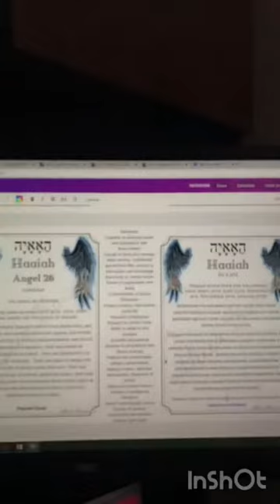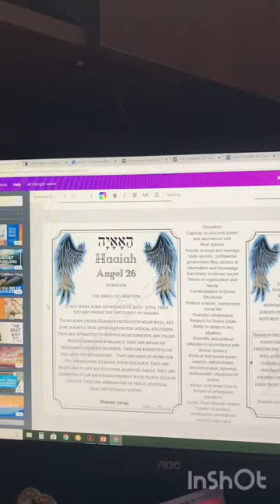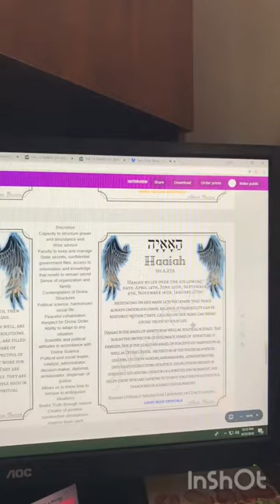Here is your Guardian Angel of the Day! Haaiah, the 26th name of God.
Here is your guardian angel of the day! These are the 72 names of God and their meaning.